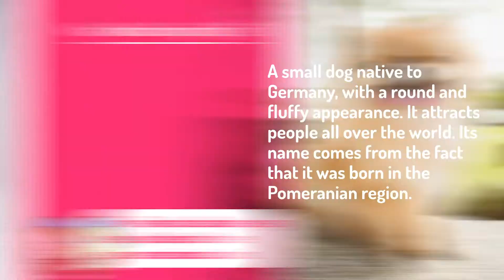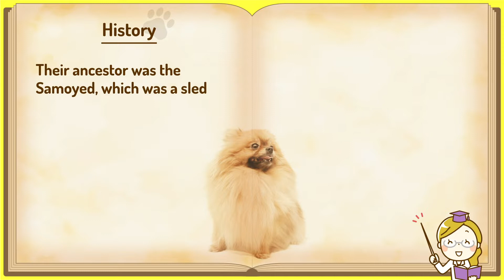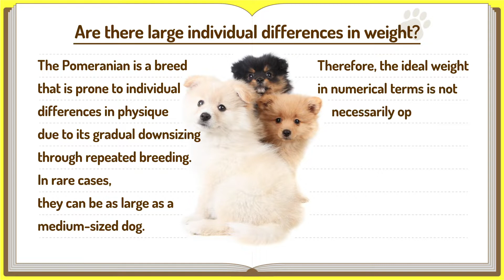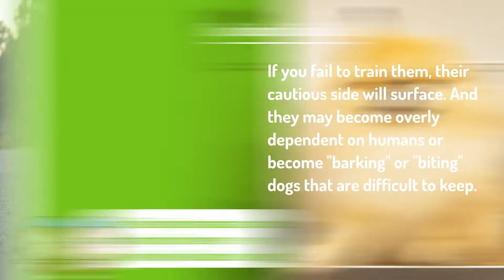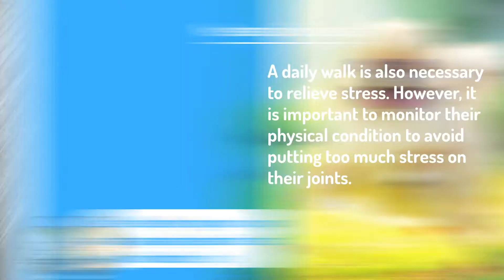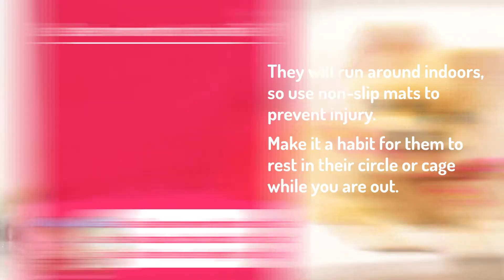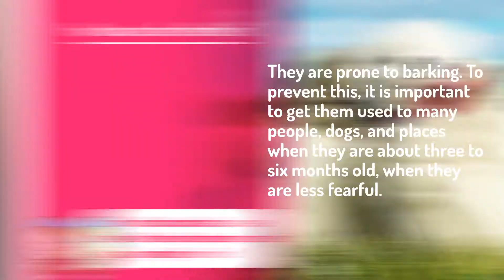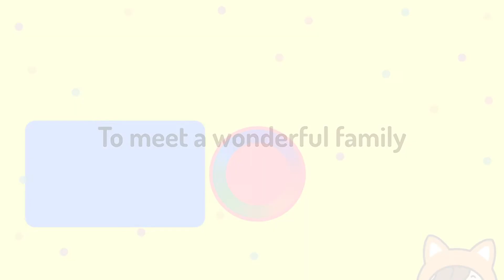No.4 Pomeranian ❤️ TOP 100 Cute Dog Breeds Video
There are also plenty of videos of Pomeranian puppies. You will be soothed by the plush and cute little dogs.
This channel introduces 100 popular dog breeds. Check out the cute videos of puppies and their personalities, breeds, longevity, and ease of keeping. In the latter half of these videos, there is also the opinion of the owner, so please watch it till the end!

CC
・White micro teacup pomeranian puppy - Teacup puppies KimsKennelUS (2017)/White pomeranian is so cute! lovely puppy video lovely pet - Teacup puppies KimsKennelUS（2018）/Cutest baby pomeranian lovely and cutset puppies videos - Teacup puppies KimsKennelUS(2018) by Teacup Puppies KimsKennelUS
・私のポメラニア犬の耳を掃除しよう(2021)/강아지 털 빗는 것까지 보고 있을 줄이야 누가 알았겠어요?🐶 (포메라니안 털 빗는ASMR, 눈물자국 관리 Tip)(2019) by 내 이름은 토리